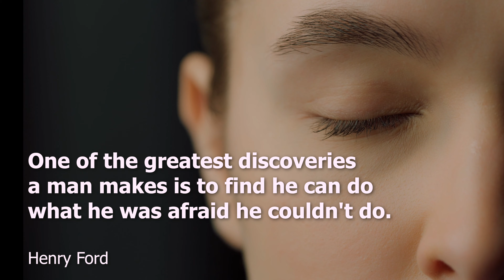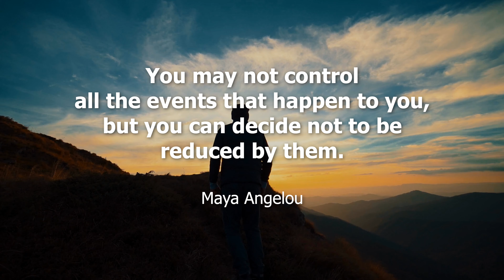തിരിച്ചടികളെ വിജയത്തിന്റെ ചവിട്ടുപടികളാക്കാൻ | Maya Angelou | Motivational Story | Sheen Palakkuzhy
This is the beautiful story of Maya Angelou whose original name was Marguerite Annie Johnson, born on April 4, 1928, at St. Louis, Missouri, U.S. and died on May 28, 2014). American poet, memoirist, and actress whose several volumes of autobiography explore the themes of economic, racial, and sexual oppression.

'The Copper Coins' is a series of motivational and spiritual talks by Sheen Palakkuzhy.